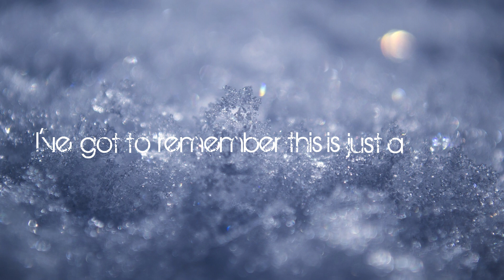30 Seconds to Mars A Beautiful Lie Lyrics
Lie awake in bed at night
And think about your life
Do you want to be different?
Try to let go of the truth
The battles of your youth
'Cause this is just a game

[Chorus:]
It's a beautiful lie
It's the perfect denial
Such a beautiful lie to believe in
So beautiful, beautiful it makes me

It's time to forget about the past
To wash away what happened last
Hide behind an empty face
Don't ask too much, just say

[Chorus]

Everyone's looking at me
I'm running around in circles, baby
A quiet desperation's building higher
I've got to remember this is just a game

(So beautiful, beautiful
So beautiful, beautiful
So beautiful, beautiful...)

[Chorus]